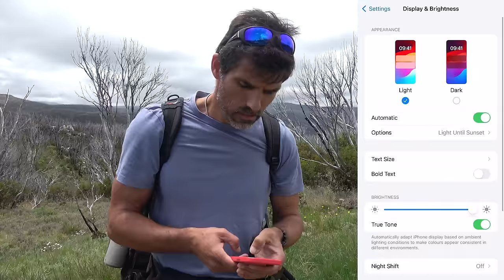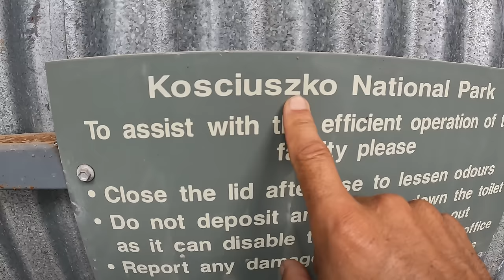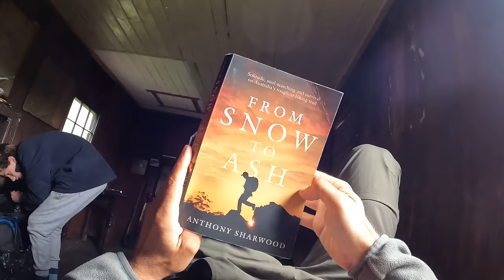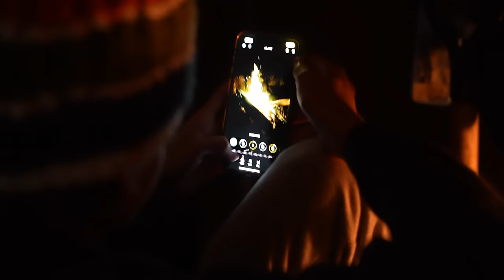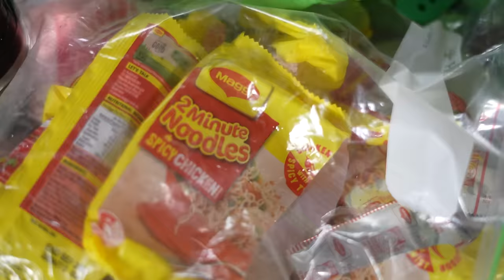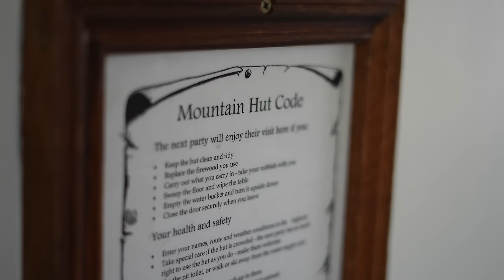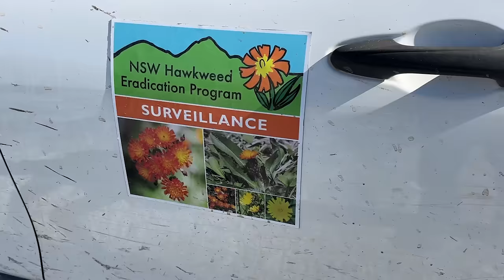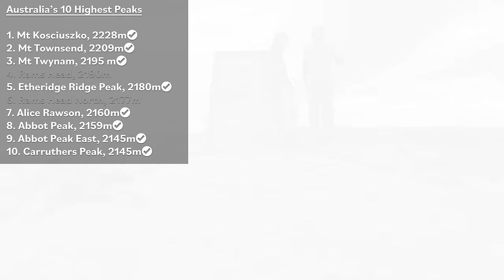7 Day Wilderness Trek with Kids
I climb the 10 highest peaks in Australia with my two teenagers on a 7 day unsupported trek along the spine of the Snowy Mountains, the highest and largest Alpine wilderness area in the country.

1. Mt Kosciuszko, 2228m
2. Mt Townsend, 2209m
3. Mt Twynam, 2195 m
4. Rams Head, 2190m
5. Etheridge Ridge Peak, 2180m
6. Rams Head North, 2177m
7. Alice Rawson, 2160m
8. Abbot Peak, 2159m
9. Abbot Peak East, 2145m
10. Carruthers Peak, 2145m

Food list (this is a no frills list!)
Breakfast
30 x instant porridge packets (2 for me an 1.5 each for the kids each morning)
Lunch
Day 1 - Sandwich in the car
Day 2 - Tuna, cheese (slices in plastic wrapping) and wraps
Day 3 - Two minute noodles (5 packets: that's 2 for me & 1.5 for the kids)
Day 4 - Two minute noodles (5 packets)
Day 5 - Cruskets (large plain biscuit crackers) and cheese
Day 6 - Two minute noodles (5 packets)
Day 7 - A pie in Jindy (Jindabyne)
Dinner
Day 1 - Frankfurts, wraps and Sauce in a tube, plus 3 jelly cups for dessert
Day 2 - Refrigerated ravioli pasta with sauce. Biscuits for dessert every night after that
Day 3 - Chicken curry (wet soft pack and 1.5 cups of rice)
Day 4 - Pasta and Sauce (2 packets)
Day 5 - Pasta and Sauce (2 packets)
Day 6 - Pasta and Sauce (2 packets)
Day 7 - Back home dinner
Snacks
-2 x chocolate bars each per person per day
-1 bag of dried apple (shared on day 2)
-3 x bags dried kangaroo meat (100g pack)
-1 pack of dried seaweed per day (shared)
Drinks
-We drank unfiltered, unboiled water from creeks and puddles. I’ve never been sick doing this and I’ve done it on every continent on earth. Just use common sense about what’s upstream
-Hot Drinks: Hot chocolate, milk powder, sugar, tea bags
-Cold drinks: the kids took a sachet of powdered Lipton iced tea for each day.

Moth Tracker
Help scientists track the health of the Bogong moth population by reporting your sightings

I use a Zoleo Satellite Messenger to stay in contact with family, check the weather and call for help if needed. is a affiliate link so I get a small percentage of sales (which helps me fund these video's) but it wont cost you extra.

If you liked this video I'd recommend watching the 4 day solo survival challenge did recently in the Idaho wilderness